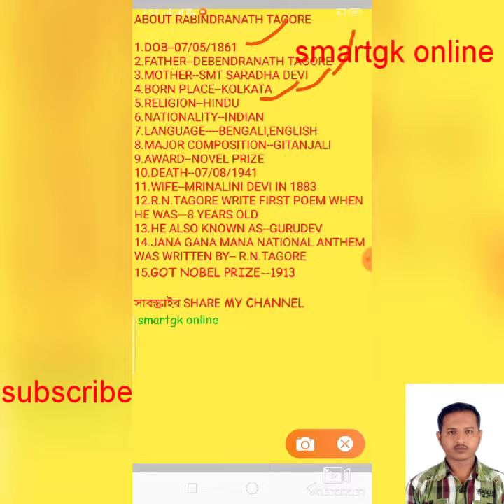BIOGRAPHY OF RABINDRANATH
EDUCATIONAL CHANNEL
WE PROVIDE SET WISE QUESTION
IT IS IMPORTANT FOR ALL COMPETATIVE EXAM
TO HAVE PDF JOIN ON TELEGRAM